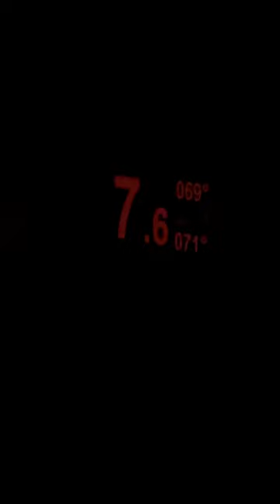Hallberg Rassy 50 - From the Netherlands to the Baltic